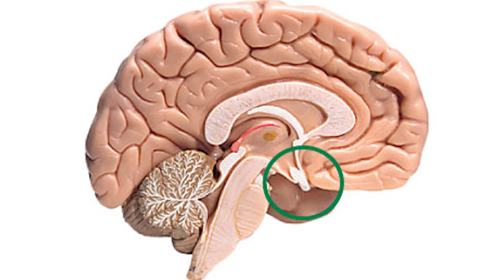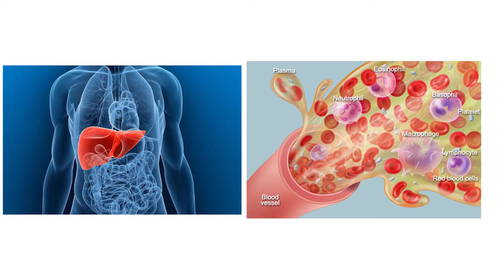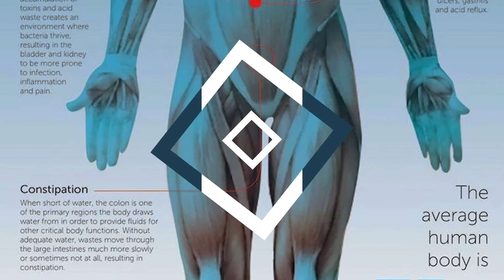Beery Theory - HANGOVERS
We've all had them...we all hate them. The first topic for our new science series, Beery Theory is the dreaded hangover. We discuss what they are, why they happen and how we can stop them. Disclaimer however, we haven't found the miracle cure for hangovers...but we will try in a future episode.

Visit Eebria.com to get your hands on some awesome UK beers, right from the source (UK viewers only)